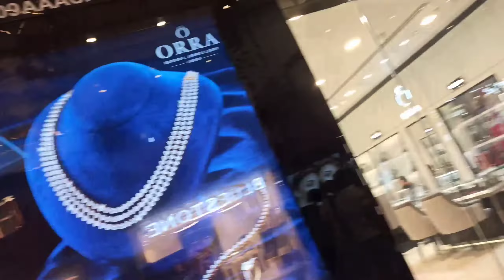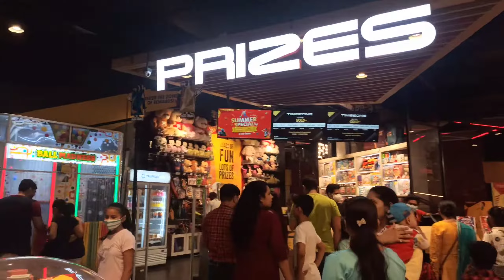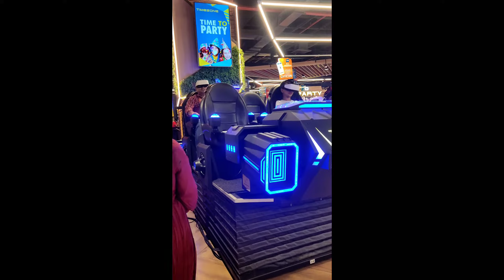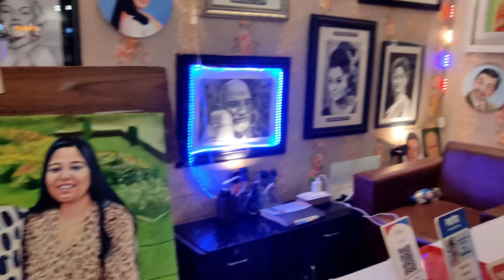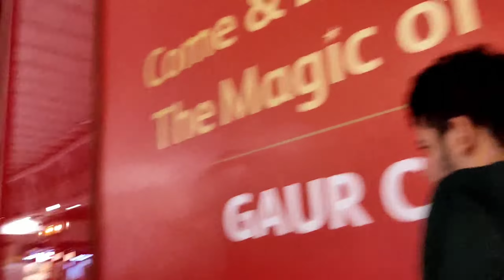Gaur City Fun 😍 | Vlog #28 | Bunny 16 Vlogs 🔥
Gaur City Fun😍 | vlog - 278| Bunny 16 Vlogs 🔥

Hey Everyone!!🖐️

  I am Bunny  ...

Gaur City Fun with family😍

Thats our twenty-eight vlog..
I hope you like our Vlog. 👍

button and like our videos.